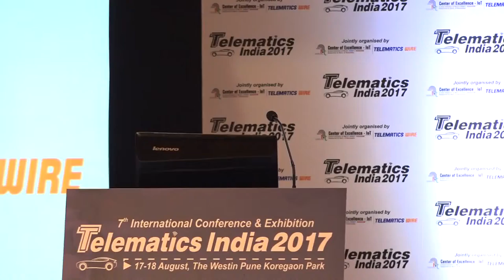Shri Ajay Prakash Sawhney, IAS, Secretary, Ministry of Electronics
Shri Ajay Prakash opened his address by mentioning how the entire area of telematics and IoT is dear to his heart, having seen its working and benefits when he had the opportunity to work in the petroleum industry, further learning how IoT can be a game changer in this field. He said it is generally expected from the different sectors to grow around the rate of growth of GDP and in physical world 10-12% rate of growth is considered a healthy growth rate. But, the Virtual world or the digital world grows according to Moore’s law which enables it to grow at an exponential rate. The IoT is a bridge that is helping the virtual world to leap out and come into the physical world, which would also mean that physical world would also grow at the exponential rate.

Lastly, Shri Prakash said that it is important that the larger efforts be made and we should not stop at small incremental experiments. He urged the participants to make it big and help the country go big in this direction.